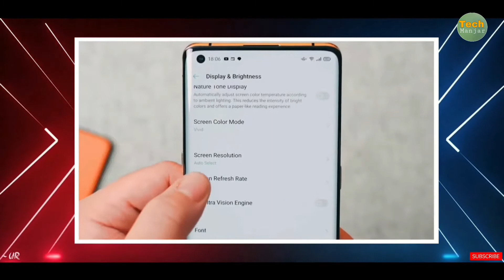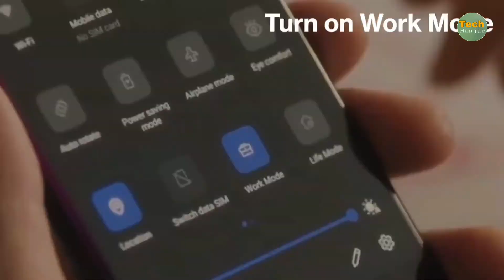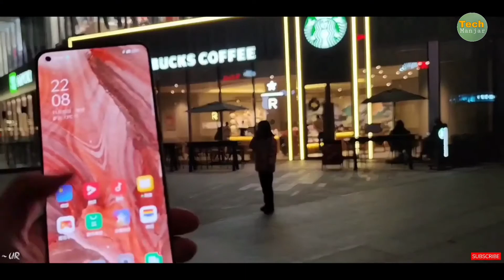OnePlus NORD 3 - First Look Design | Launch Date Price | Specs Features Unboxing | By Tech Manjar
Smartphone reviews which I will talk about specs, design and overall user experience. There will also be lots of concept smartphone talk and provide details on leaks and rumors. Many different and unique technology videos. Will be uploading almost everydapy! OnePlus Nord 3 5G

1. OnePlus Nord 3 5G First Look
2. OnePlus Nord 3 Design Premium
3. OnePlus Nord 3 Launch Date India Confirm
4. OnePlus Nord 3 Price in India
5. OnePlus Nord 3 5G Performance powerful
6. OnePlus Nord 3 Full Specification Confirm
7. OnePlus Nord 3 5G Camera setup
8. OnePlus Nord 3

Love you all my friend and
Dil